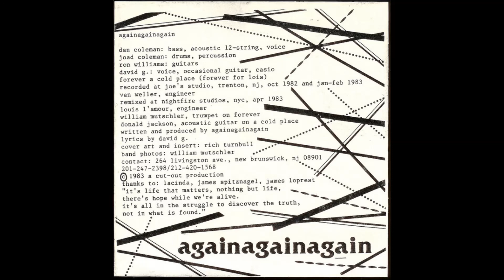Again & Again & Again - Forever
"Forever / A Cold Place", 1983